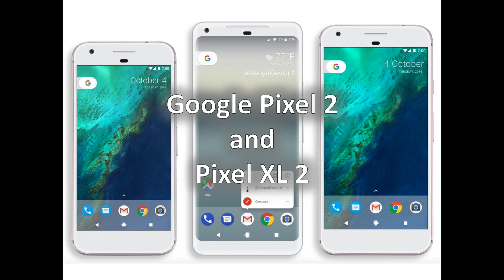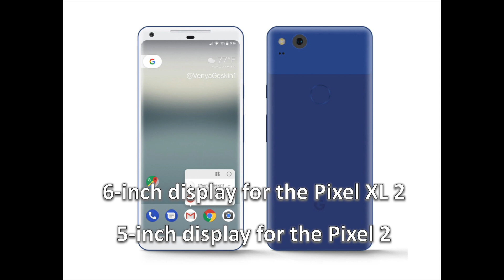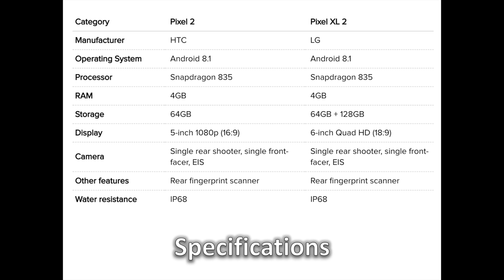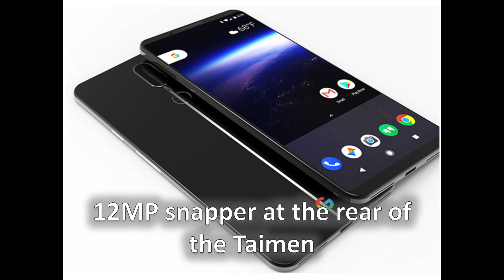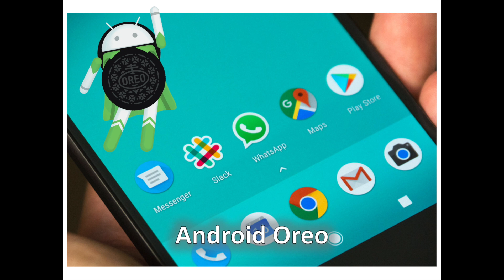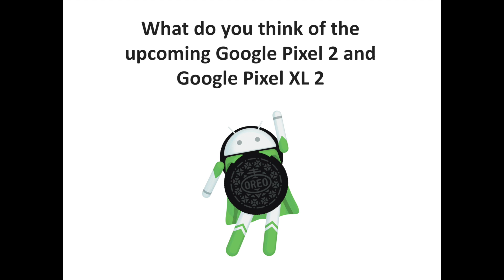Google Pixel 2 and Google Pixel XL 2 : Specs, Info and Design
Second generation of the Pixel devices, Android's devices by Google, are expected to be unveiled on October 4. The Google Pixel 2 and Google Pixel XL 2 should be manufactured respectively by HTC and LG boasted with the Snapdragon 835. Obviously, both devices will run on Android 8.1 Oreo. Besides, the bezel-less approach will be applied on the Pixel XL 2. The new Pixels will be certified IP 68 which is a good news. In that video, you are going all the latest info concerning these devices.

Let us know your thoughts on the Google Pixel 2 and Google Pixel XL 2 in comments.